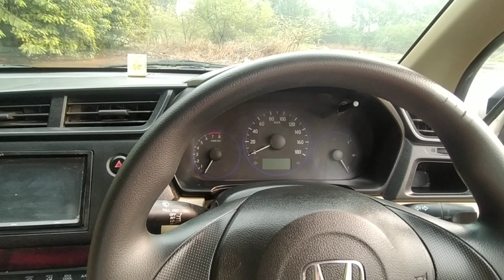Used Honda Amaze 2017 Base Model CNG For Sale🌝 *एक बार गाड़ी देखना ज़रूर* | Delhi | Dwarka Motors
We have brought you a pre owned Honda Amaze CNG base model for sale in brand new condition. This car is available at Dwarka Motors & Finance. You can visit them and check the car on your own but for your convinience we have checked the full car in this video. So if you are planning to buy a second hand brio, you need to watch this full video.

Location:DWARKA MOTORS & FINANCE
48 B BLOCK SURAJ VIHAR, MAIN, Dwarka Rd, NEARNSIT, Dwarka, Delhi, 110075